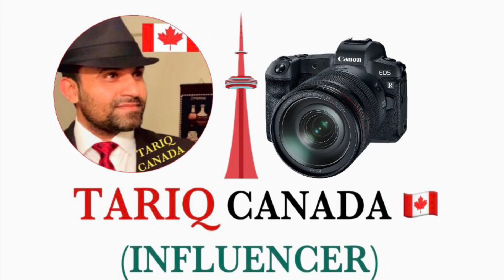HAPPY CANADA DAY TO ALL CANADIANS FROM TARIQ CANADA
HAPPY CANADA 🇨🇦 DAY TO ALL MY CANADIAN FRIENDS ❤️🇨🇦❤️🇨🇦❤️
156th Celebration 🎉🥰❤️🥳

ALHAMDULLILAH I HAVE DOUBLE EXCITEMENT AND DOUBLE HAPPINESS TODAY ON CANADA DAY JULY 1, 2023.
AS ERLIER I HAVE TOLD THAT JUST RECENTLY I PASSED MY CANADIAN CITIZENSHIP  ALHAMDULLILAH 🥰🥳

SO ITS DOUBLE EXCITEMENT FOR ME TO CELEBRATE THIS DAY WELL 🥰🥳

MAY ALLAH BLESS US ALL & LONG LIVE CANADA 🇨🇦  (AAMEEN🤲)

TARIQ CANADA 🇨🇦

INFLUENCER  &
SOCIAL MEDIA ACTIVIST